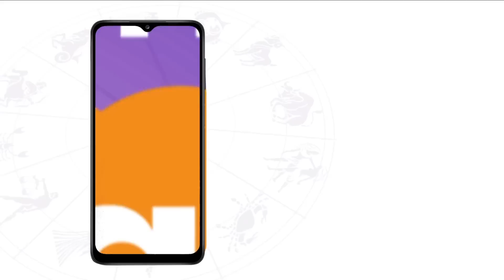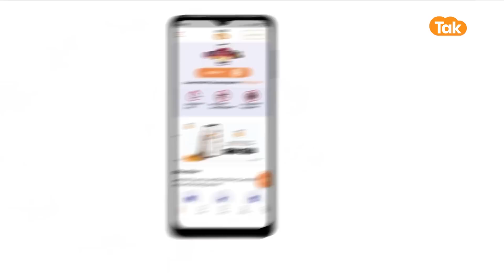24 जनवरी 2023 | आज का राशिफल | कमल नंदलाल की भविष्यवाणी | Kamal NandLal | Astro Tak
कमल नंदलाल की भविष्यवाणी- 24 जनवरी 2023 : जानिए अपने दिन का राशिफल साथ ही कौन सा रंग है आपके लिए शुभ...किस राशि वालों को क्या उपाय करना चाहिए...सिर्फ कमल नंदलाल की भविष्यवाणी में.